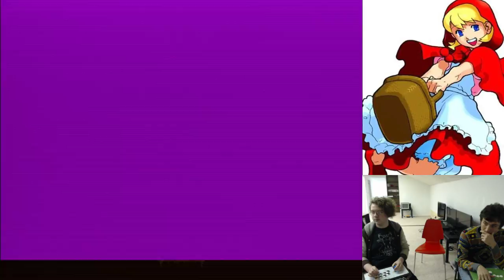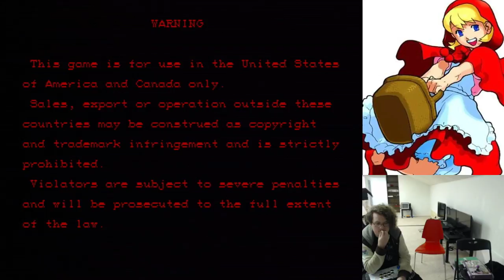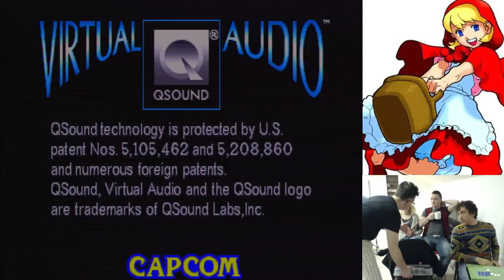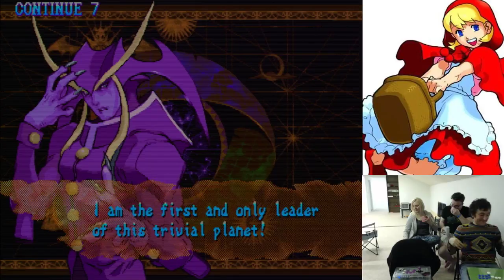12/04/2017 VMPNW Freeplay